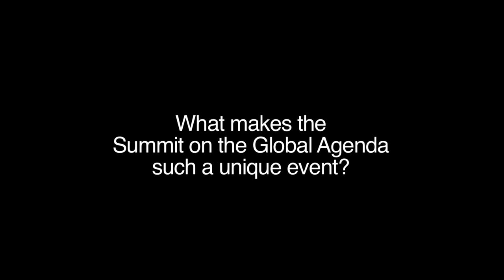Abu Dhabi 2011 - Børge Brende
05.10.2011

Børge Brende, Managing Director, Government Relations and Constituents Engagement at the World Economic Forum, presents the upcoming Summit on the Global Agenda 2011 that will take place in Abu Dhabi, 10-11 October 2011.